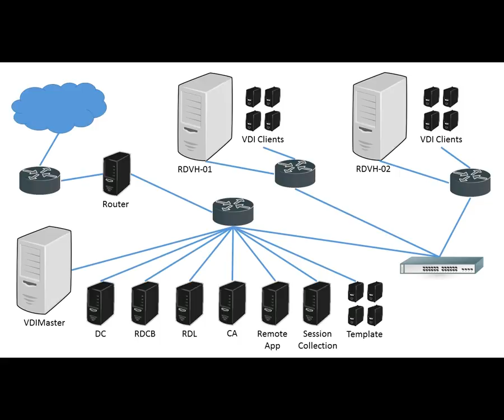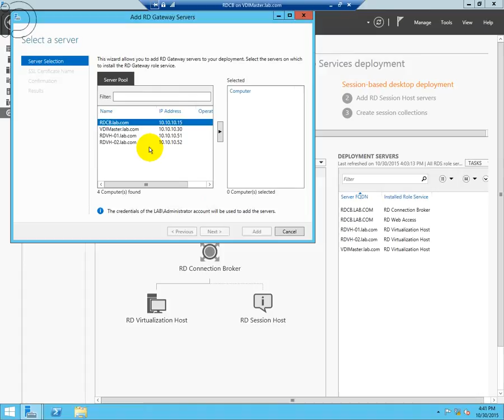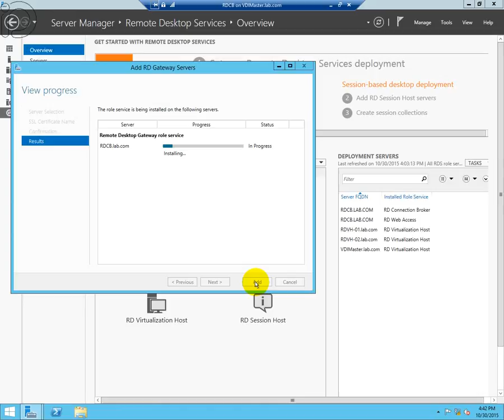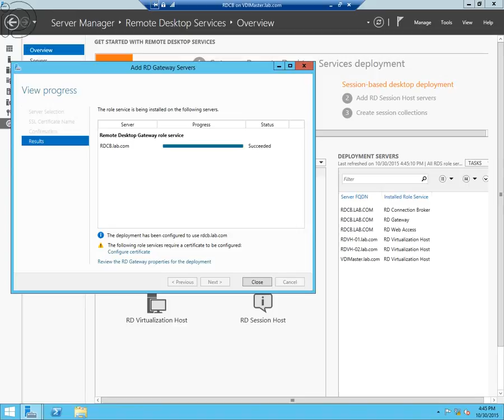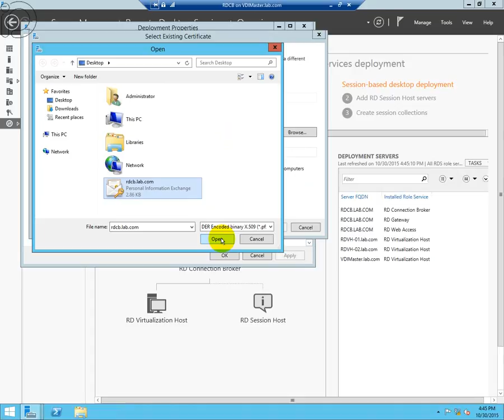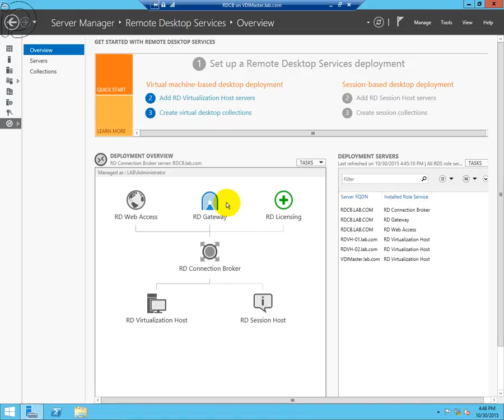Microsoft VDI 從無到有安裝教學(五) 部署遠端桌面閘道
Build a Microsoft Windows Server 2012 R2 VDI Infrastructure
(5) Deploy a Remote Desktop Gateway